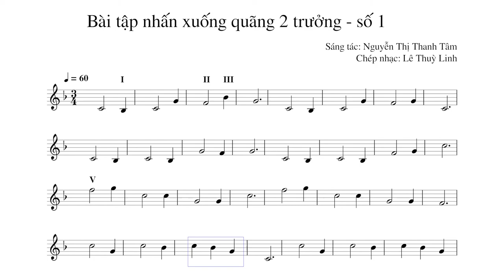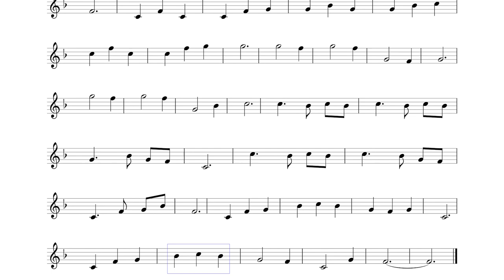Bài 3 : Bài tập nhấn xuống quãng 2 trưởng - số 1